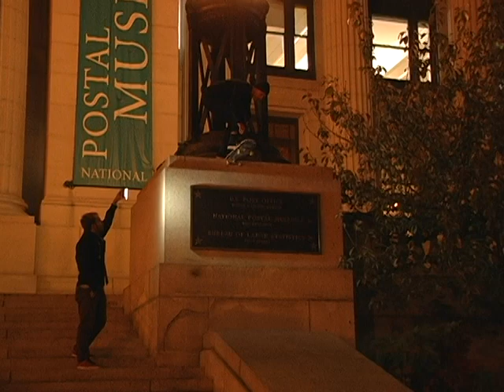My man's and them- Lee Cox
Lee Cox part from My man's and them a film by James Park